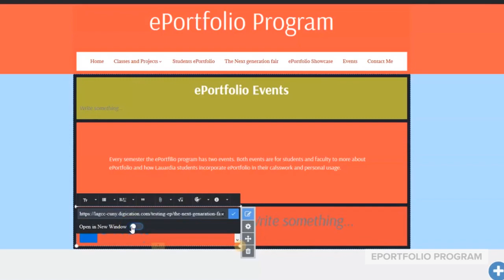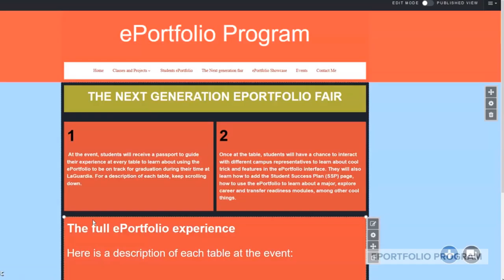How to link a file or text.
This video will show you how to create a hyperlink inside a Rich Text module in your ePortfolio.